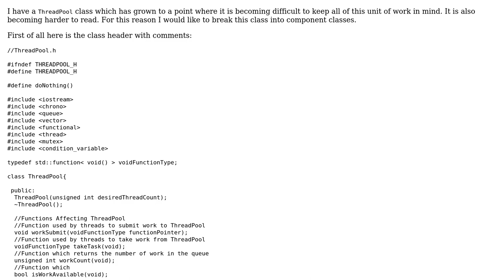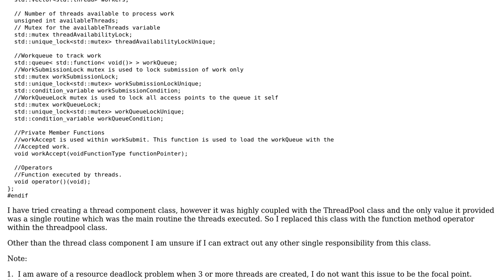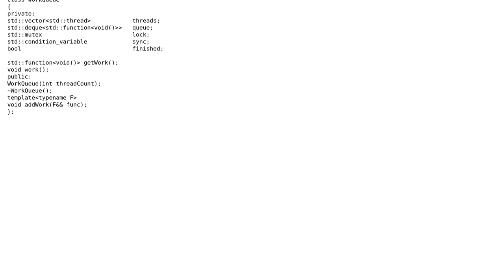Code Review: Dividing a ThreadPool class into component classes to reduce/isolate complexity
With thanks & praise to God, and with thanks to the many people who have made this project possible! | Content (except music & images) licensed under CC BY-SA | Music | Images & others | With thanks to user Volcano user Persixty user Martin York user Jamal and the Stack Exchange Network Trademarks are property of their respective owners. You are responsible for your own actions.